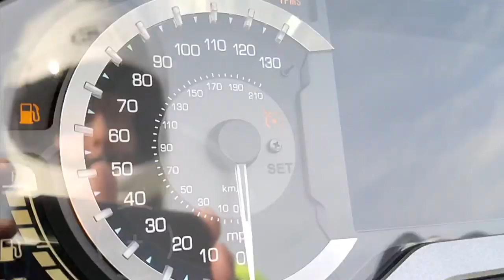Cruiseman's Christmas Eve Ride | 2018 Goldwing | Moto Vlog | CruisemansGarage.com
Can you believe this weather? I had to go for a ride on Christmas Even with 67 degree and sunny weather!